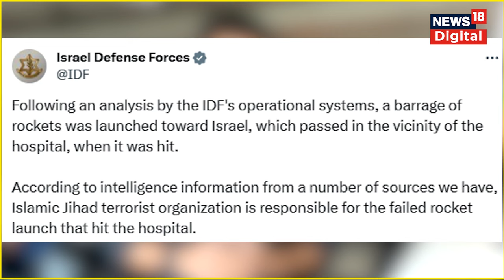Israel Hamas War : Gaza Hospital Attack के बाद इजराइल हमास युद्ध में नया मोड़ | Palestine | Breaking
ग़ाज़ा से रॉकेट अटैक को इज़राइल ने युद्ध क़रार दिया है। यूक्रेन युद्ध अभी चल ही रहा है कि इसी बीच इ़जराइल और फ़िलिस्तीन के बीच की युद्ध खौल उठा है। क्या ग़ाज़ा से भड़की बारूद की ये बरसात तीसरे विश्व युद्ध के शुरू होने का संकेत है? क्योंकि इज़राइल ने हिसाब बराबर करने का प्रण लिया है। इज़राइल कैसे युद्ध बदला लेता है...इससे दुनिया अंजान नहीं है। इस तनातनी ने तीसरे विश्व युद्ध के शुरुआत का सिग्नल दे दिया है।